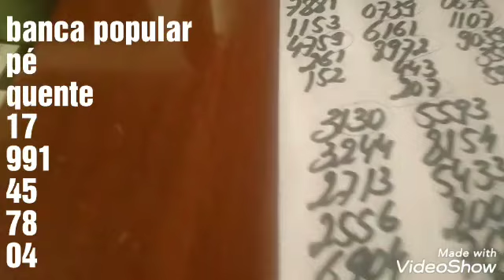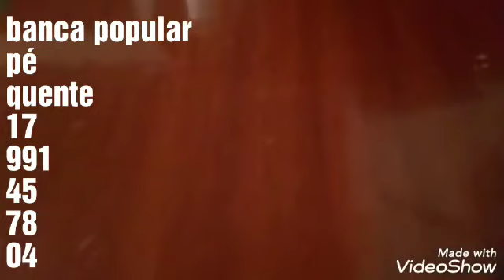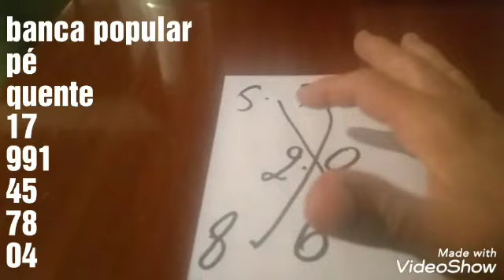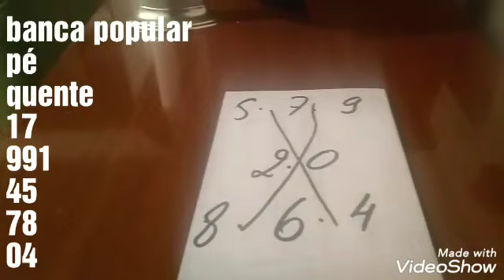PALPITES PARA O DIA 20/10/2019